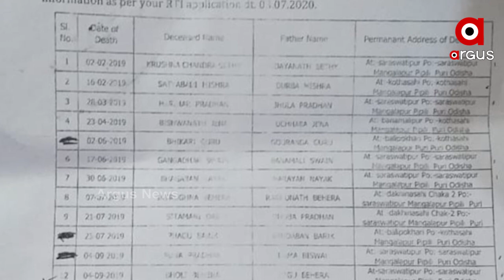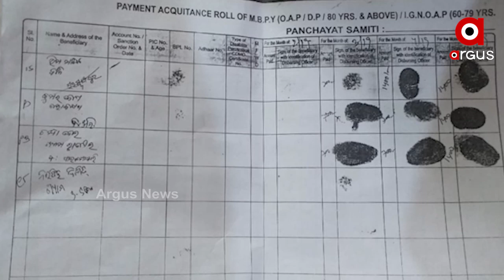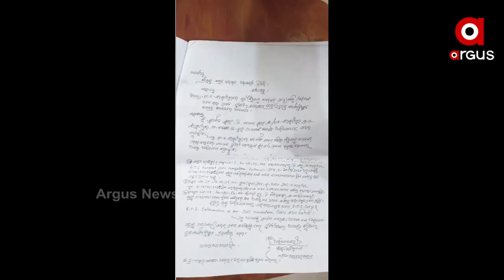ମୃତ ବ୍ୟକ୍ତିଙ୍କ ନାଁରେ ଲକ୍ଷଲକ୍ଷ ଟଙ୍କା ଚଳୁ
ମୃତକୁ ଜୀବିତ ଦର୍ଶାଇ ଲକ୍ଷଲକ୍ଷ ଟଙ୍କା ଚଳୁ । ବିଭିନ୍ନ ଯୋଜନାରେ ସେମାନଙ୍କ ନାଁରେ ଉଠିଛି ଟଙ୍କା । ବର୍ଷ ବର୍ଷ ଧରି ହଡପ ହୋଇଛି ଭତ୍ତା ଟଙ୍କା । ଏଭଳି ସାଂଘାତିକ ଅଭିଯୋଗ ଆସିଛି ପୁରୀ ଜିଲ୍ଲା ପିପିଲି ବ୍ଲକରୁ ...